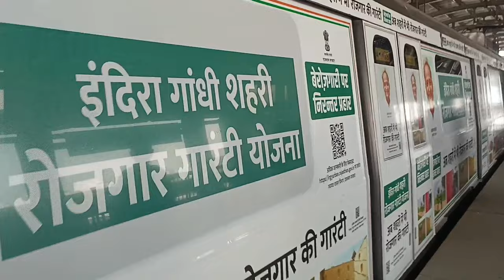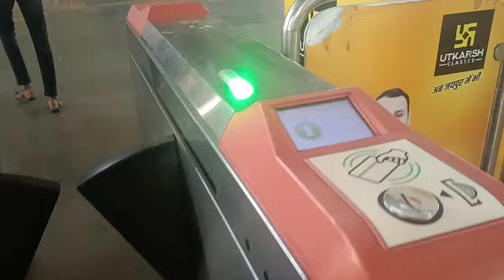Metro :- जयपुर में पहली बार मेट्रो में यात्रा Metro mein yatra bahut acchi lagi i khush ho gaya !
पहली बार मेट्रो में यात्रा Metro mein yatra bahut acchi lagi i khush ho gaya ।।

My study channel - ⬇️

Guys ये मेरे दोस्त का blogging का चैनल हैं।

नोट:- इस वीडियो का मकसद किसी जाति, धर्म, धार्मिक भावनाओं को ठेस पहुंचाना नहीं है।

I hope enjoyed this video only entertainment 🙏❣️ purpose